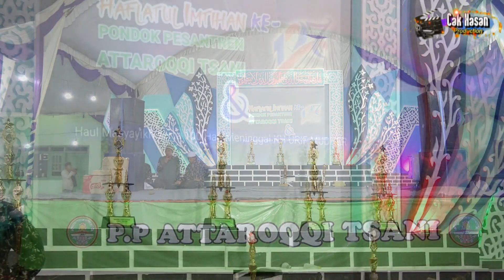Pemberian Syahadah Kelas 6 Diniyah Madrasah PP. At Taroqqi Tsani Pangilen Sampang 2023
Wisuda bersama
RA, SMP, SMA IslamAT-TAROQQI TSANI, Pangilen - Sampang Madura
04 Maret 2023